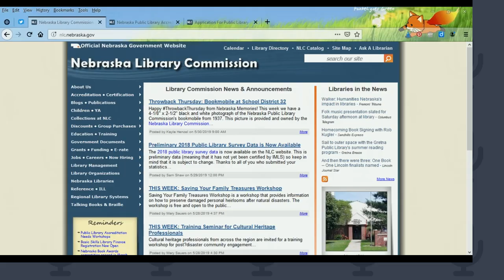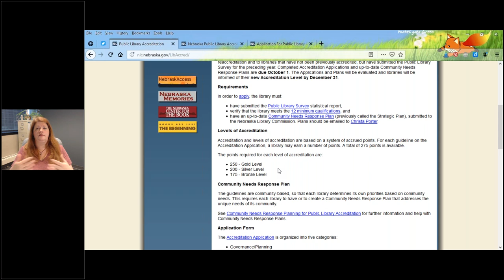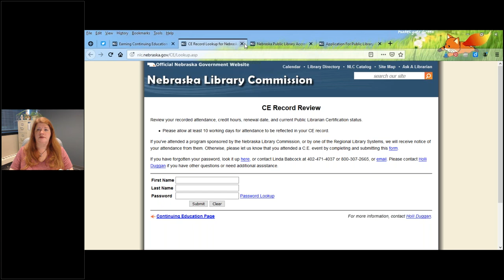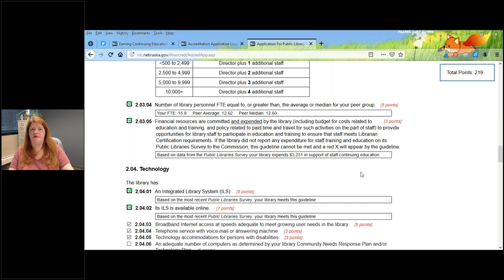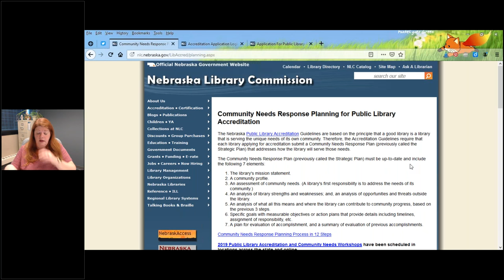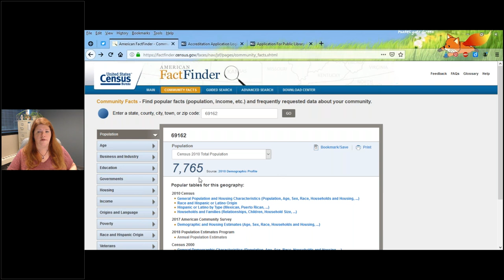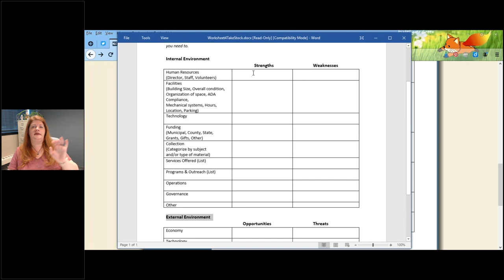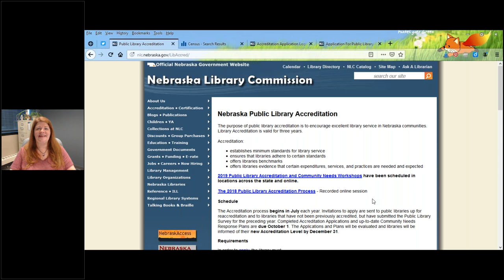Nebraska Public Library Accreditation and Community Needs Workshop 2019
What is Nebraska Public Library Accreditation? What are the benefits of accreditation? How does my library become accredited? What’s a Community Needs Response Plan? Why does my library need one?

The purpose of Nebraska Public Library Accreditation is to encourage excellent library service in Nebraska communities. The guidelines used to evaluate libraries and their services are community-based, so libraries need to know their communities' needs in order to provide appropriate library services that meet those unique needs. That's where Community Needs Response Planning comes in!

In this workshop, Christa Porter, NLC's Library Development Director, will guide you through Community Needs Response Planning and applying for Public Library Accreditation. Public Library Directors, Staff, and Library Board Members are encouraged to attend.